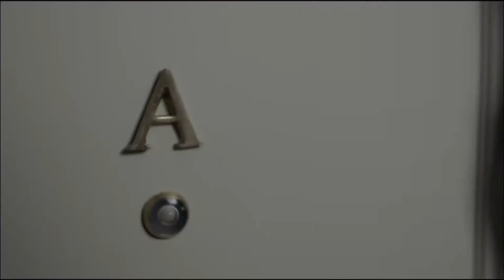Jagoba Arrasate 2014/01/29